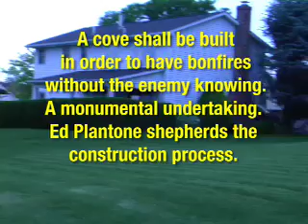Creating The Cove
A mini-doc about the construction of a backyard hangout. Hope you enjoy.